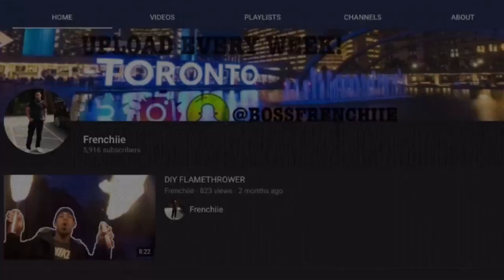Russell Westbrook Almost Punches A Fan